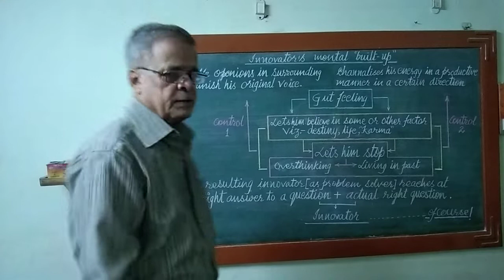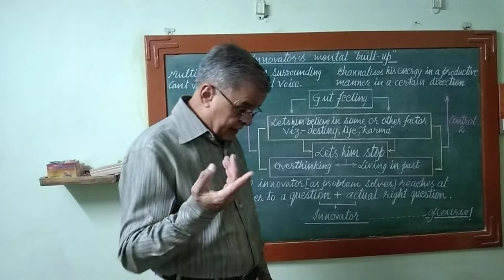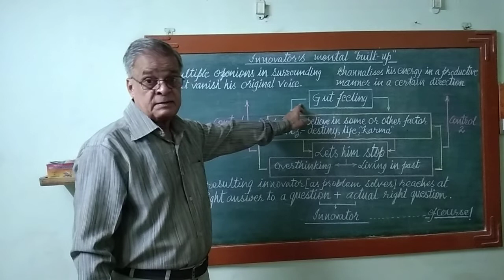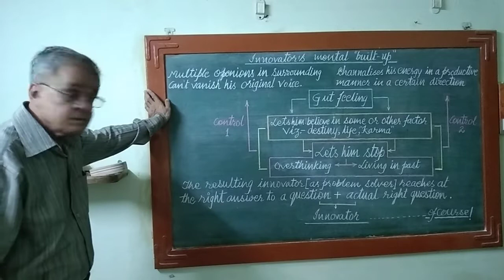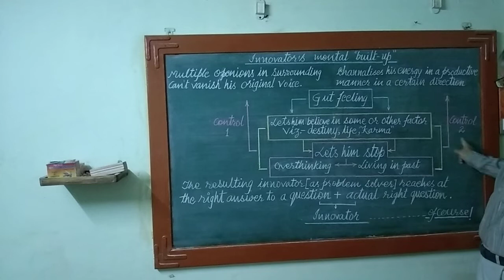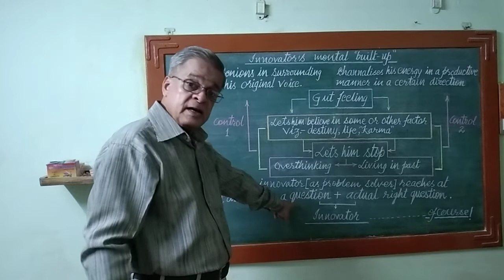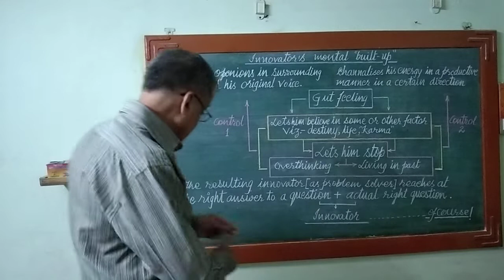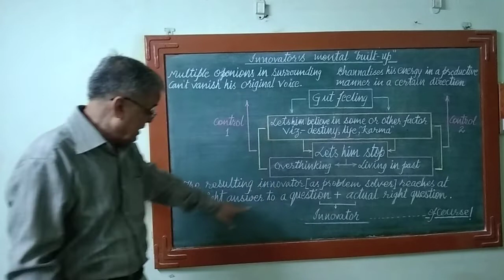Innovator's mental "built-up"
Innovators are mostly found to have a
 Gut feeling composed of a belief on some  or other factor like destiny,life or "karma".This gut feeling prevents him from over thinking and living in past,thereby preventing his original voice from surrounding opinions and chanelising his energy productively in a certain direction.
Actually an innovator reaches the right answer to a question and reaches at the actual right question.
over thinking# past living#right answer
right question#life#destiny#"karma"
gut feeling#belief